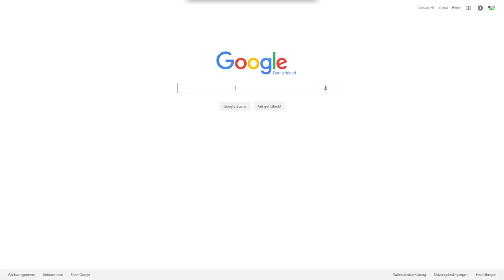Problem mit der "Kalles 10 Gebote" Folge! | BLACK OPS 3 [HD] [Deutsch] | DerKalleHD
Ich Habe ein Problem mit der "Kalles 10 gebote" Folge die heut kommen soll. Als ersatz gibt es Black Ops 3. Viel Spaß ;)
[Klick BITTE hier unten auf "MEHR ANZEIGEN"]
Wenn es dir gefallen hat lass eine BEWERTUNG da :)

Kalles 10 Gebote Folge bei Methos